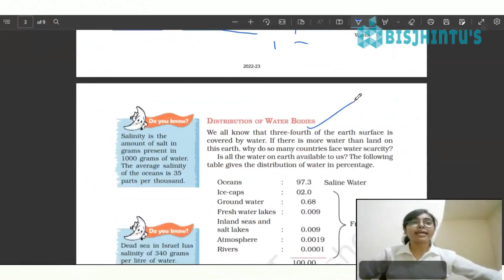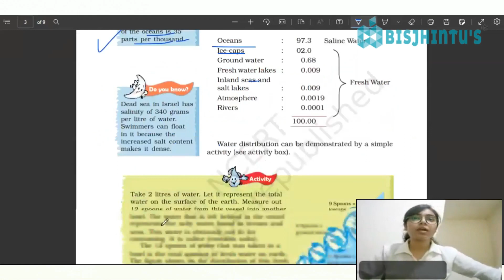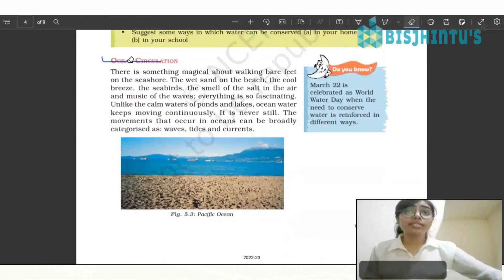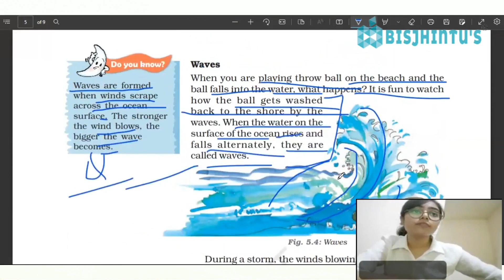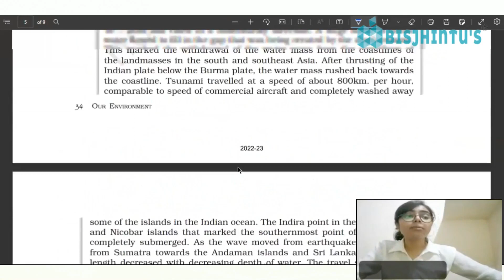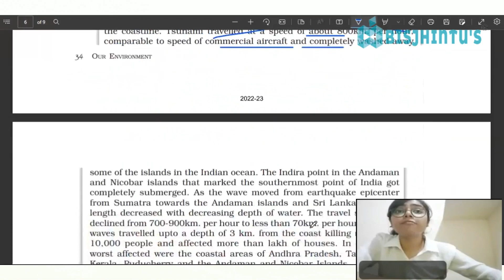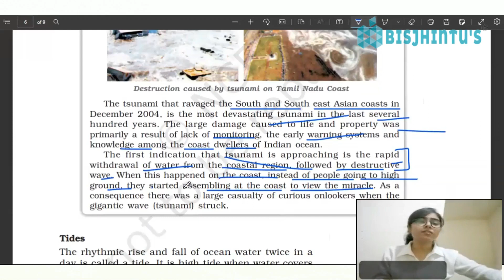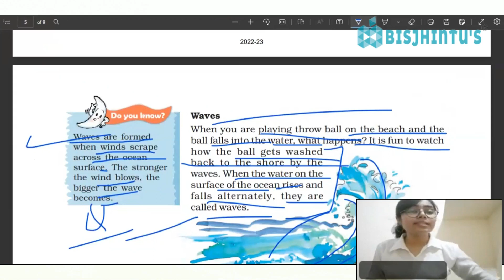Water | Geography class 7 | part 2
In this video, we will discuss the second part of the chapter on water in Geography Class 7. We will talk about waves, tides, and ocean currents. We will also learn about the water cycle and other amazing facts about water.